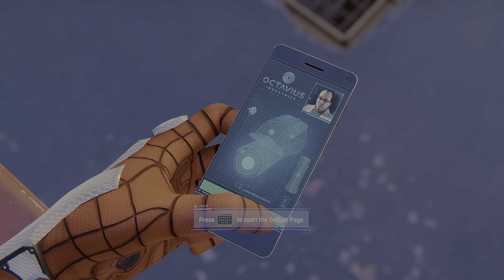(PS5) Spider-Man Remastered 4K 60FPS HDR Gameplay Part 5 Fisk Hideout (FULL GAME) No Commentary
Marvel's Spider-Man Remastered Gameplay Walkthrough Playstation 5 Version (PS5) No Commentary 2160p 60fps HDR let's Play Playthrough.